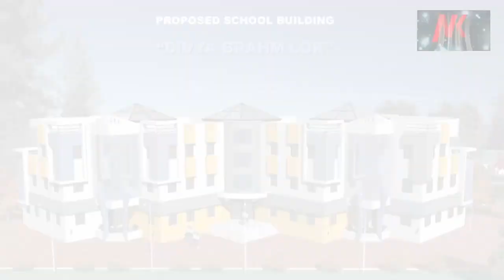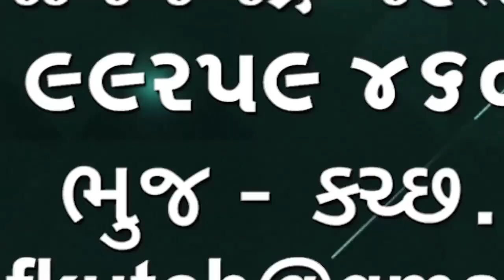ટ્રેનમાં ટ્રાવેલ્સ કરી રહ્યાછો? કોઈ વ્યક્તિ હેરાન કરે છે? આ સમયે તમે શું કરશો? જુઓ માર્ગદર્શક અહેવાલ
👆👆whatsapp માં જોડાવા માટે ઉપરની લીંક દબાવો